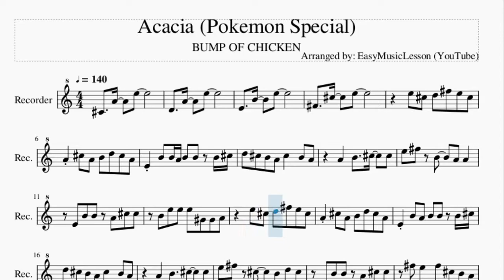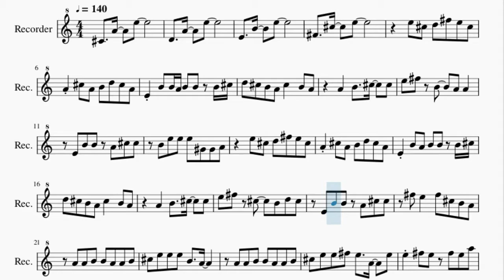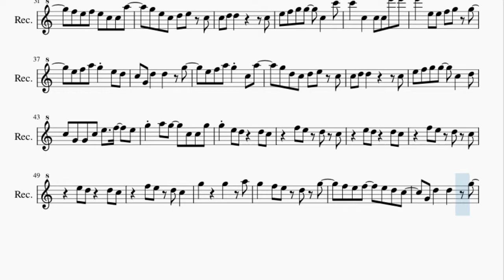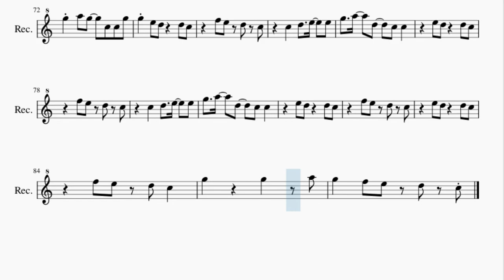Recorder Sheet Music: How to play Acacia (Pokemon Special) by BUMP OF CHICKEN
Here is a sheet music/tab video on the song Acacia (Pokemon Special) by BUMP OF CHICKEN on the recorder. A recorder sheet music arrangement which is transposed to notes that are easily played by recorder, for the song Acacia (Pokemon Special) by BUMP OF CHICKEN.

EasyMusicLesson teaches you to play the your favorite instrument, through well-arranged sheet music so that you too can learn how to play Acacia (Pokemon Special) by BUMP OF CHICKEN on the recorder as fast as you can. A recorder sheet music with backing tracks to help your play the song better.

Chords of Recorder arrangement:
G Maj   C Maj   D Maj   E Min   G Maj   C Maj   D Maj   E Min
G Maj   C Maj   D Maj   E Min   G Maj   C Maj   D Maj   B Maj
E Min   A Maj   D Dom 7   G Maj   C Maj   D Maj   G Maj   A Min
G Maj   D Maj   D Maj   A Min   G Maj   D Maj   D Maj   D# Maj
A# Maj   F Maj   G Min   C Min   A# Maj   D# Maj   F Maj   D# Maj
A# Maj   F Maj   D Maj   G Min   A# Maj   C Min   A# Maj   D# Maj
D# Maj   A# Maj   G Min   A# Maj   D# Maj   D# Maj   D# Maj
G Min   F Maj   D# Maj   A# Maj   F Maj   G Min   C Min   A# Maj
D# Maj   F Maj   D# Maj   A# Maj   F Maj   D Maj   G Min   A# Maj
C Min   A# Maj   D# Maj   D# Maj   F Maj   F Maj   G Min   G Min
A# Maj   D# Maj   D# Maj   D# Maj   D# Maj   A# Maj   A# Maj
G Min   G Min   A# Maj   D# Maj   D# Dim   D# Min 7   G# Maj
D# Maj   D# Maj   D# Maj

Melody notes of Recorder:
C#4   A4   E5
E5 C#5 D5 F#5 E5 C#5
A4 C#5 A4 B4 D5 C#5 A4
E4 B4 B4 A4 B4 B4 B4 C#5
D5 C#5 B4 A4 C#5   B4 A4
A4   B4   C#5   C#5
E5 F#5 B4   A4 A4
E4 B4 B4 A4 C#5 C#5
B4 E5 E5 E5 G#4 G#4 A4
E4 B4 A4 B4 B4 B4 C#5
E5 F#5 C#5   B4 D5 C#5
F#5 E5   F#5 C#5 B4 A4
A4 A4 B4 B4 A4 A4 B4
C#5 E5 E5 E5 B4   A4
C#5 E5 E5 F#5 E5   A4   E5
E5 F#5 E5 F#5 E5 A5
G#5 F#5 E5 D5   C#5 D5 E5
E4 F#4 A4 D5 C#5 B4
C#5   D5   F#5 E5 G5
F5 E5 F5   E5 D5 C5
G4 D5   D5   G5
F5 E5 F5 E5 C5 C5 A5
G5 E5 C5 D5 E5 C5
C5 D5 D5       C5
E5 F5 G5 G5   C5   C6
C6   C5   C5 C5 E6 E6
E6   E5 E5 F5 G5 G5
E5 F5 A5 G5 E5 D5
C5 G4 D5   D5   G5
E5 F5 A5 G5 C5 A5
G5 D5 C5 D5 E5 C5
E5 F5 G5 G5   C5   D5
C5 G4 G4 C5 E5   F5   E5
G5 A5 G5   C5 C5 G5
G5 E5 D5   D5 C5
G5   F5 E5 D5 G5
F5 E5 D5 D5
G5   A5   D5   C5 C5